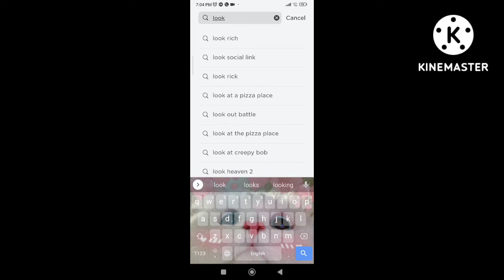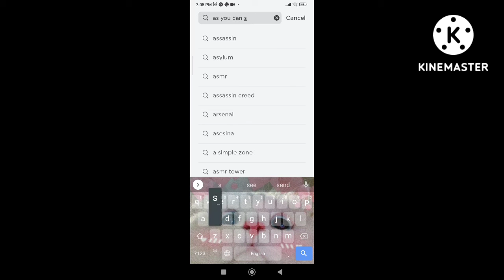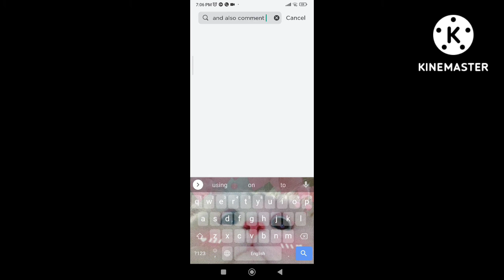Sadly Roblox did this ............